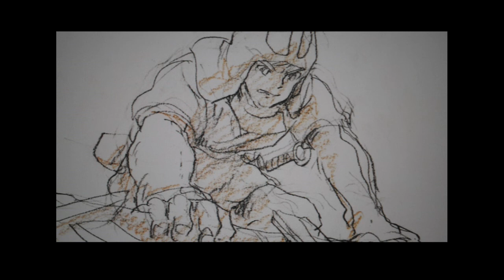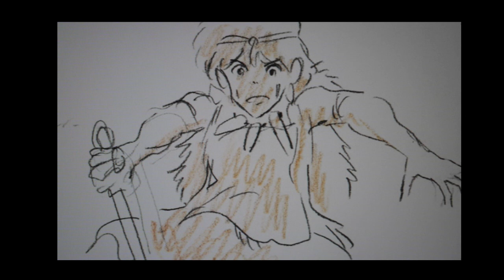Princess Mononoke Illustration/ Continuity Sketches (Ekonte) by Miyazaki Hisao Part 2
This is part 2 of sketches drawn by Miyazaki Hisao to his animation team.
In Japanese animation studios, they refer these as 絵コンテ or Continuity sketches, instead of storyboarding.
I will complete part three soon and move on to the next film.